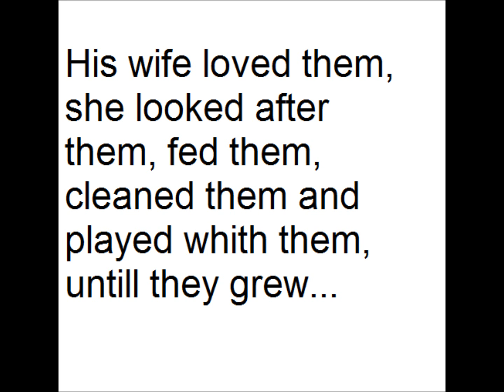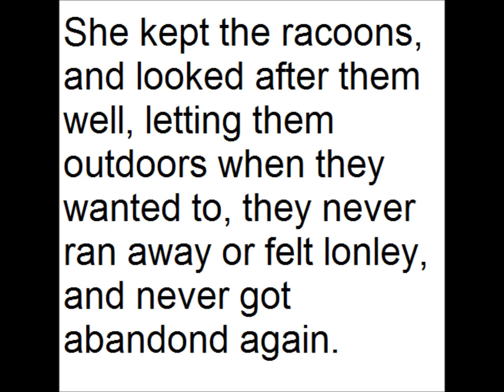Racoon-Kittens! - Sims 3 story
I still miss-spell with, sorry about that, just loosing myself as i type, anyway the third sims story, im getting there slowly! My secound one is my favourite, mabey because as a young child, i loved unicorns and pegasus and what-not, noot saying that i dont now!